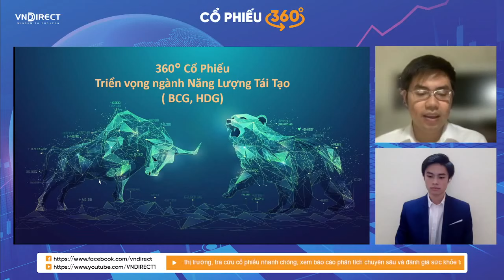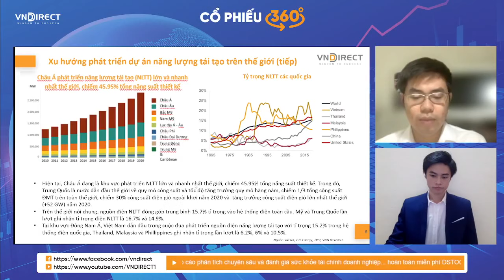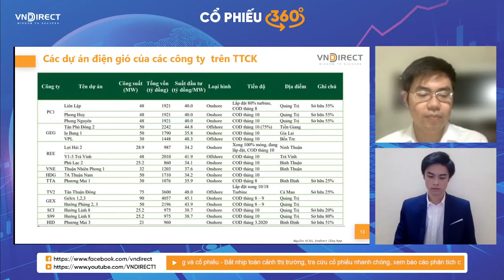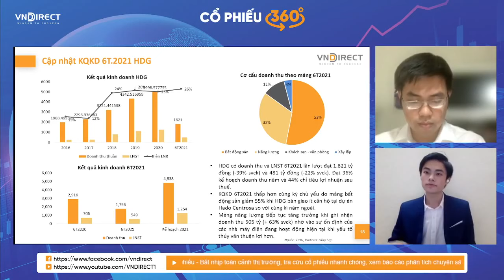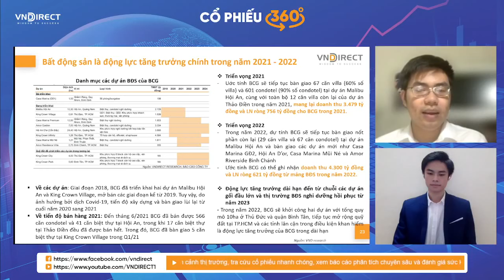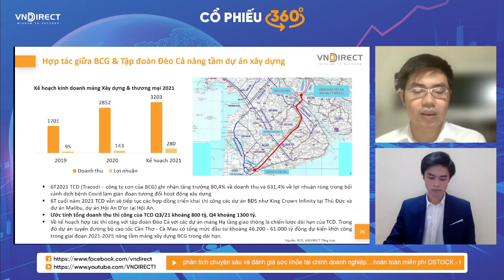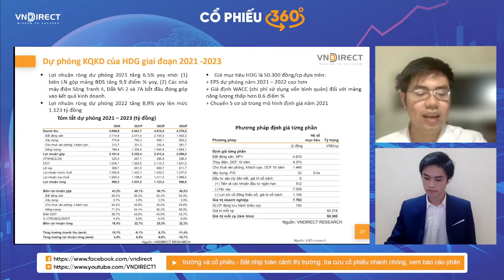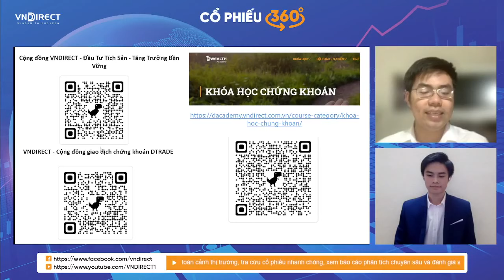CỔ PHIẾU 360: Cổ phiếu HDG - Cổ phiếu BCG -Triển vọng ngành năng lượng tái tạo | VNDIRECT -DINSIGHTS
Cổ phiếu 360 độ với chủ đề TRIỂN VỌNG NGÀNH NĂNG LƯỢNG TÁI TẠO ngày16/09/2021:
Chương trình mang đến những thông tin hữu ích về triển vọng ngành Năng lượng tái tạo trên toàn cầu.
Bên cạnh đó, nội dung chương trình sẽ cập nhật thông tin chi tiết về 2 doanh nghiệp tiêu biểu: BCG – CTCP Bamboo Capital & HDG – CTCP Tập đoàn Hà Đô, 2 doanh nghiệp nằm trong TOP 5 công ty niêm yết có tổng công suất năng lượng tái tạo lớn nhất năm 2021.  Cụ thể, Trung tâm Tư vấn đầu tư VNDIRECT sẽ cung cấp góc nhìn toàn diện về kết quả kinh doanh 6 tháng đầu năm 2021, tiềm năng tăng trưởng, dự phóng cũng như định hướng chiến lược của doanh nghiệp trong thời gian tới. Mời quý vị cùng theo dõi Video để hiểu rõ hơn.